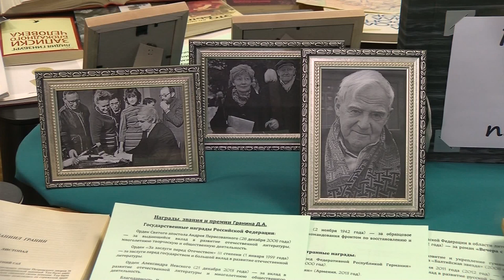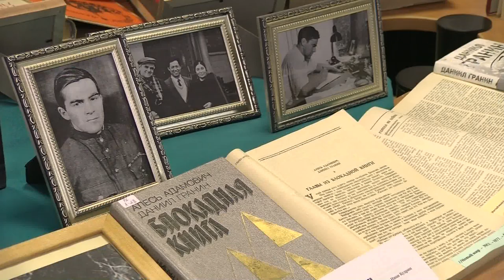Вечер памяти Даниила Гранина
В Молодёжном библиотечно-информационном центре прошёл вечер памяти писателя и киносценариста Даниила Гранина.